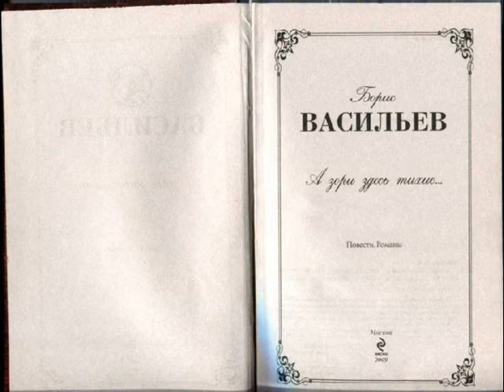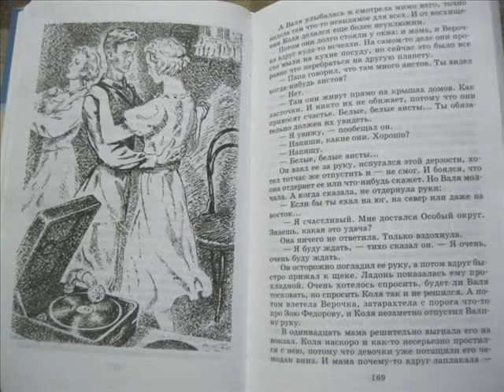Буктрейлер по книге Б. Васильева "А зори здесь тихие"